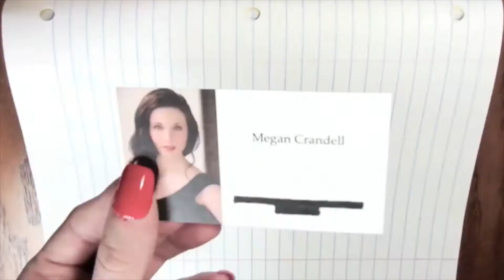PRETTY LITTLE LIARS S4E16 REVIEW (by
CandidCrandell reviews Pretty Little Liars Season 4 Episode 16 "Close Encounters"! BEWARE OF SPOILERS!!!